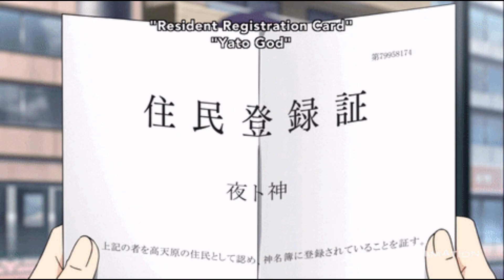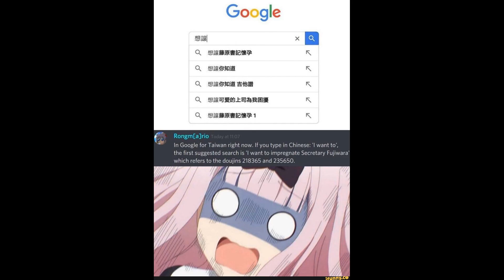Kaguya-sama: Love is war (Hindi) Review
Kaguya sama love is war is flexing on us this quarantine with their mind blowing comedy and animation
The series has been one of the best previous year and this year its just dominating the charts so , i thought i should do a review on this one
So this is my review of Kaguya sama (no spoilers)

I hope you would enjoy the video

If you liked it share ,like :)
Your support means a lot to me it encourages me to keep going

Note- NOTE: ALL THE VIDEOS/PICTURES SHOWN IN THE VIDEO BELONGS TO THE RESPECTED OWNERS AND NOT ME.

if you are creator of this song or the owner of the picture or company that own this anime and you don't want me to use them in my video,email me and I'll take them down
email is given in the desc

have a great and awesome day
bye :)